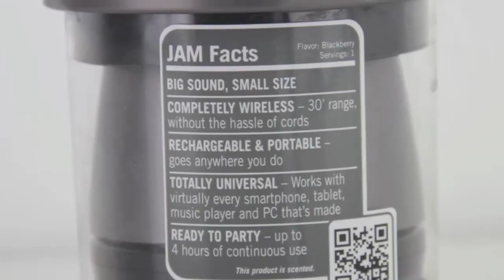HMDX Audio Jam Classic Bluetooth Wireless Speaker For iOS & Android,Unboxing & First Look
NEW WEBSITE!

Click Below To Be Notified Via A Text Message On Your Mobile Phone Each Time I Upload A  Video: (This Only Works In The US)